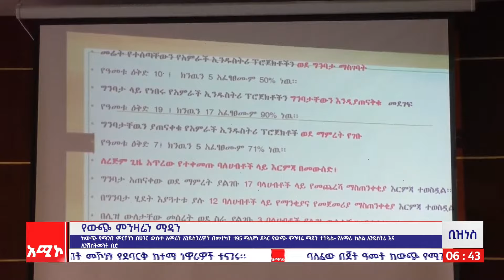ቢዝነስ ዜና: ሚያዚያ 23/2016 ዓ.ም (አሚኮ)